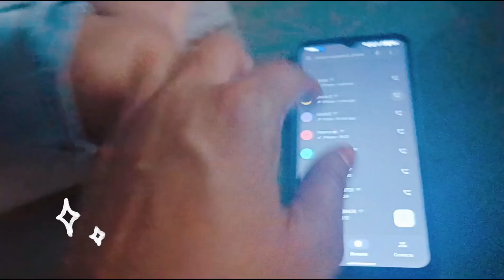Aaj hamare ghar aaye bhai ke bacchon ke bacche.